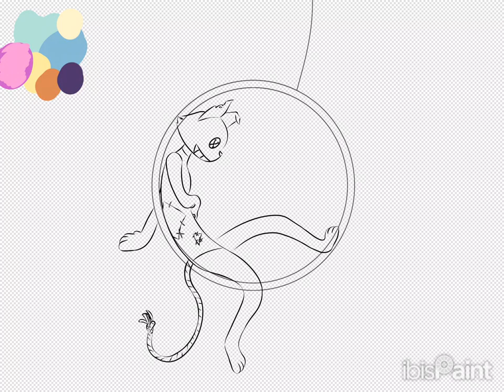I got hyperfixated on ‘The Amazing Digital Circus’… here’s and OC SpeedPaint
They’re a cat doll trapeze artist. You can come up with their name, gender, age, story etc, please comment😁